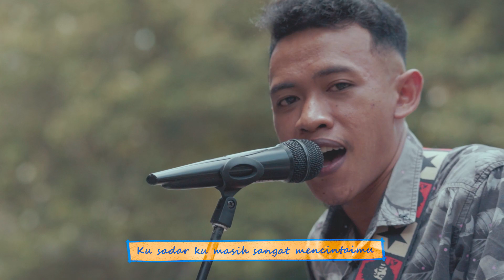UNNES TV - BUTA HATI NAIF (acoustic cover by Aldo)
Lagu ini dipopulerkan oleh NAIF dan diciptakan oleh David Bayu. Dirilis pada Maret 2011 lagu Buta Hati merupakan single dari album Planet Cinta. Kini lagu ini dinyanyikan lagi oleh Aldo feat Dedot. Selamat menikmati keindahannya.